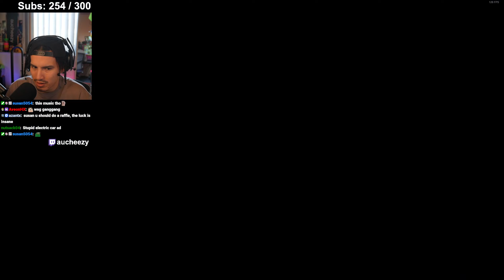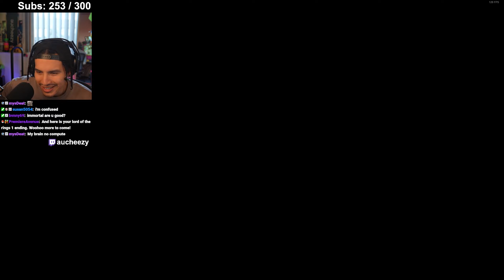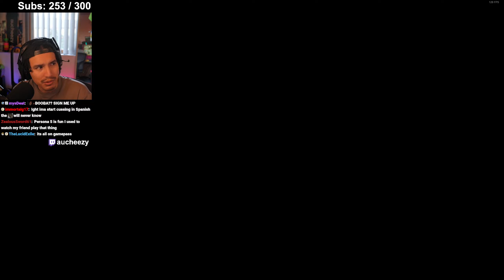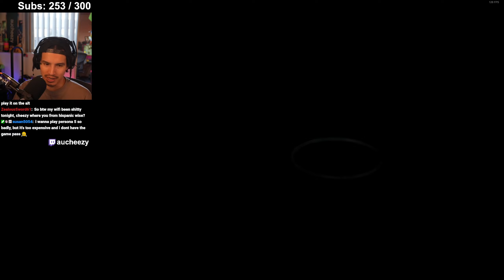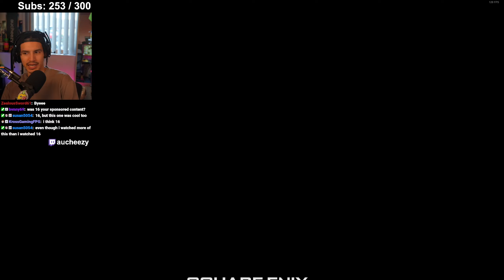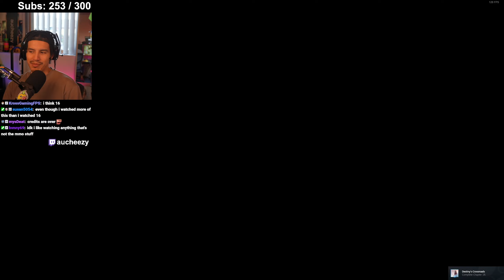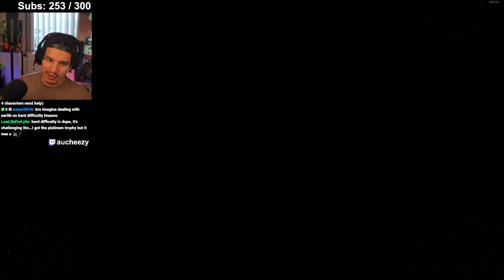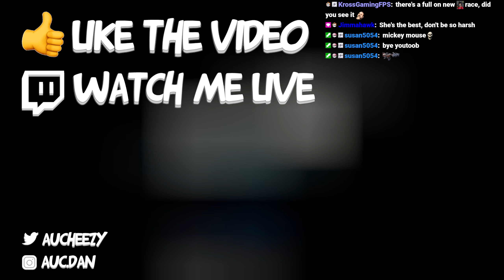FIGHTING SEPHIROTH - A NEW WORLD (Final Fantasy VII Remake [PC] Chapter 18)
Final Fantasy VII Remake is a 2020 action role-playing game by Square Enix. It is the first in a planned trilogy of games remaking the 1997 PlayStation game Final Fantasy VII. Set in the dystopian cyberpunk metropolis of Midgar, players control the mercenary Cloud Strife. Also Tifa, Sephiroth, Jessie, and Barret and Reno are Lamonting.